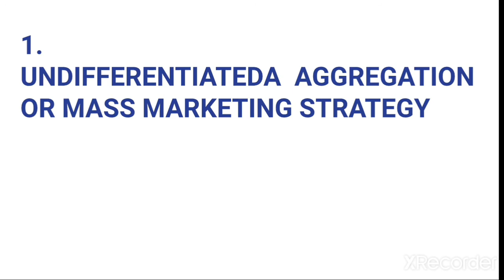Strategies for market segmentation Dr. Archana Tiwari 61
Archana Tiwari 61